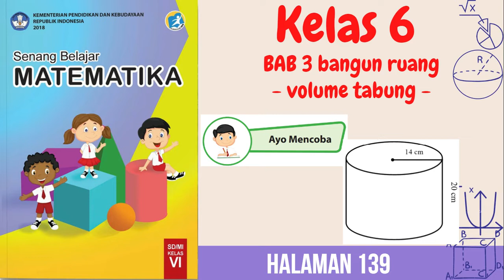Kelas 6 Senang Belajar Matematika Bab 3 | Volume Tabung | Halaman 139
"Hi Adik-Adik,

Di video kali ini Kak Rina akan membahas kunci jawaban Buku Senang Belajar Matematika Kelas 6  pembahasan Kelas 6 Senang Belajar Matematika Bab 3 mengenai Volume Tabung di Halaman 139